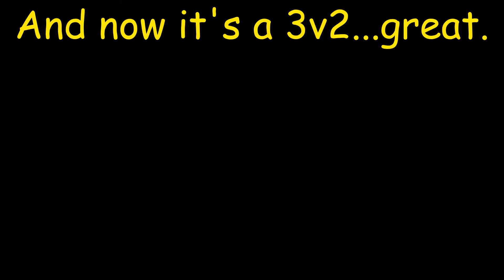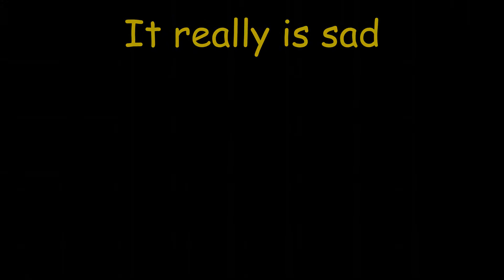U4GOT2EWO's Debut Pt. 2 | Supergamer204 and I Grief the Griefers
Welcome viewers! This footage is rather old, in fact I made this video before Christmas. This is a follow-up to Pt. 1 where I had to deal with some scummy griefers.

Supergamer and I were doing our own thing when these garbage griefers showed up in their APCs. As you'll see, this was the only form of combat they knew.

Needless to say, clapping their cheeks was thoroughly satisfying